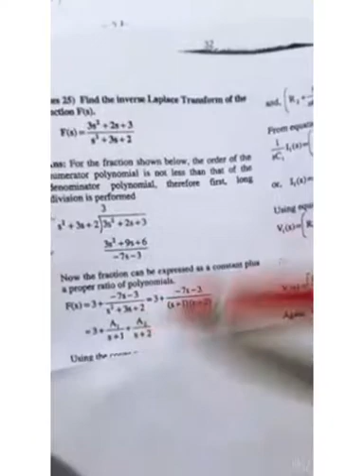EE307 Signals and Systems:Inverse Laplace Transform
meetup study
Module2:Lecture 2:Laplace transform part2
Inverse LT